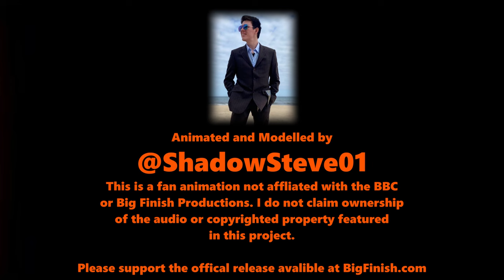Doctor Who | The War Doctor Begins | Warbringer | Fan Animation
Another Big Finish audio recreation developed by me and this time with major adjustments.
This project was a test to ensure that I could retain similar quality with my previous 4K renders but slice the time down significantly, with this amazing learning curve I have enhanced my skills and ability to create high quality renders in a shorter time frame.
Hope you all enjoy this lovely production.

Doctor Who | The War Doctor Begins | Warbringer: is available for download

I am available for opportunities for work, areas in 3D modelling, Animation, Game Design, ect.